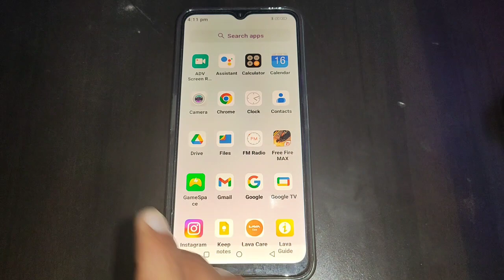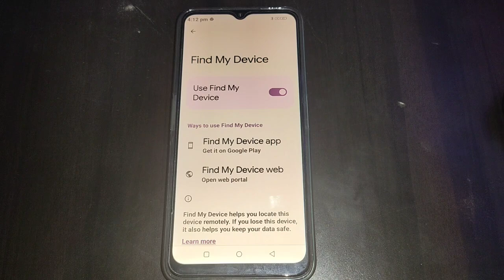how to on off find my device Nokia G60, Nokia G60 security setting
how to | how to turn off talk back option on nokia | how to disabled device controls setting | how to off auto system update in moto g40 | how to find administration settings in android | how to find administration settings in mi phone | settings | how to find administration settings in samsung phone | nokia | nokia factory reset security code | nokia factory reset without security code | how to enter nokia recvery mode | how | nokia setting | how to get ios notification bar on android